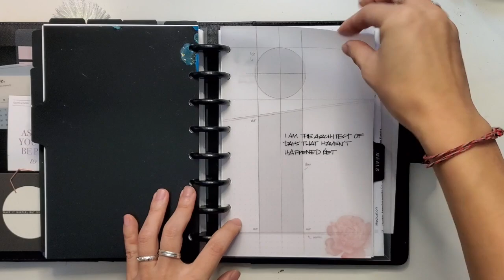My Minimal Functional 2021 Bullet Journal Setup | Pretty Prints & Paper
I'm centering on proactivity and functional productivity with a splash of color in my planning system this year. What pages are you using?

Featured:
Leuchtturm Bullet Journal Edition 2 (restocking spring 2021)
Agenda covers from Goldmine & Coco and Cloth & Paper
Tombow Hard Fudenosuke
Baron Fig Confidante Notebook
Notebook Therapy Tsuki Bullet Journal
Passion Planner Markers